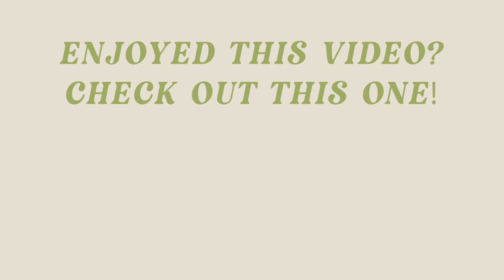How A Career In Social Media Affects My Mental Health | Life Updates & 2023 New Year’s Resolutions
Wanted to sit down and film a life update video for you all & also talk about my 2023 New Year's Resolutions!